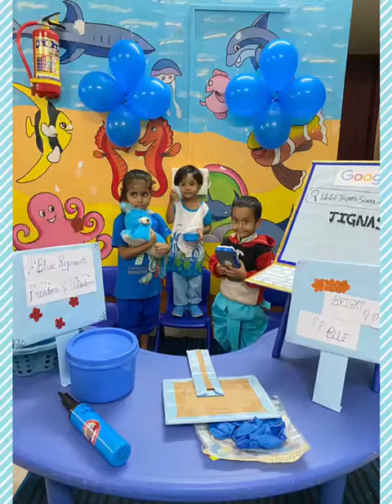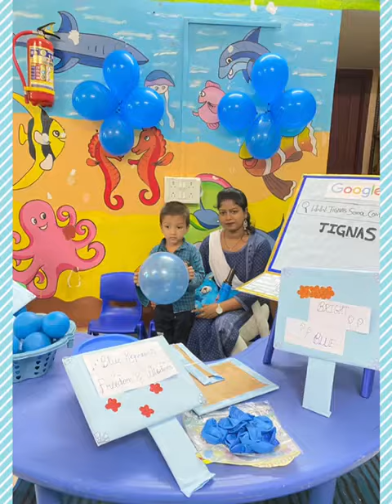Blue Day Celebrations @ Jignas School.